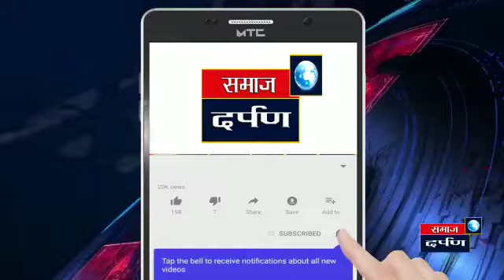पिंपळवंडीत रंगला कलगीतुरा.... शौकीनांची मोठी गर्दी.*